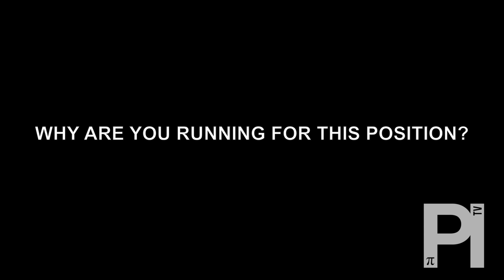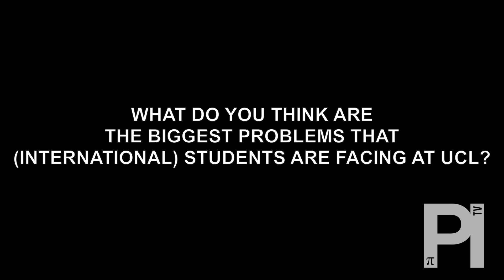UCLU Elections: Candidate Interviews - Welfare and International Officer